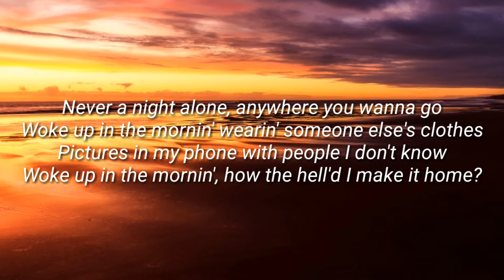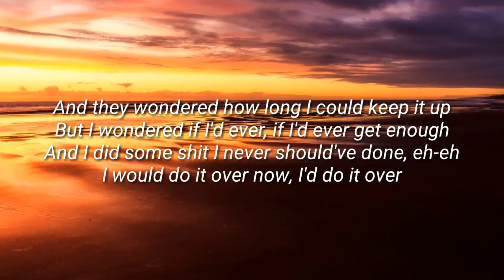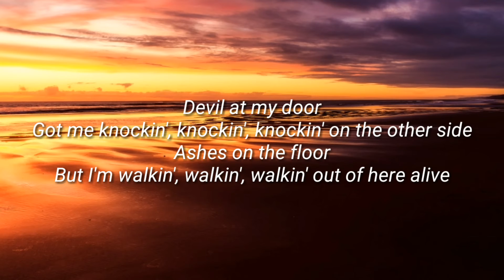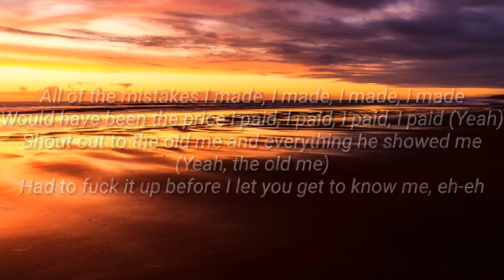5 Second Of Summer - Old Me [Lyrics]